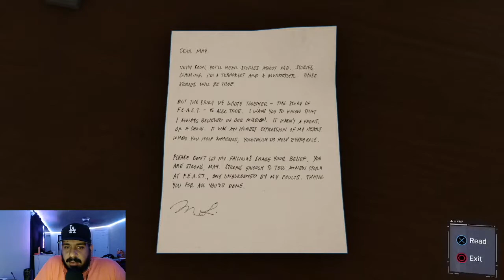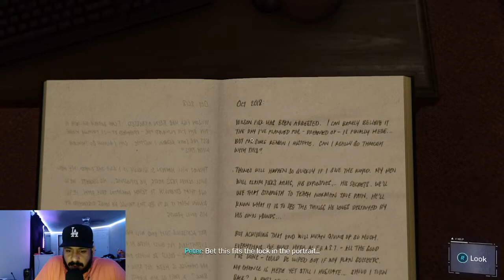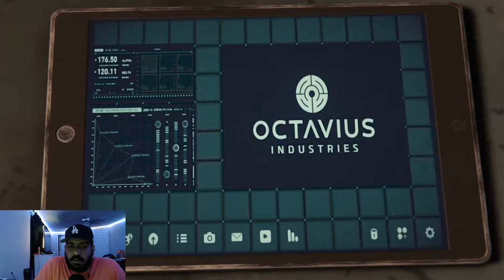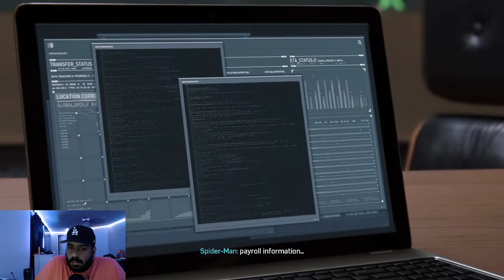Spider Man Walkthrough Episode 8 | This Building Tall As Hell